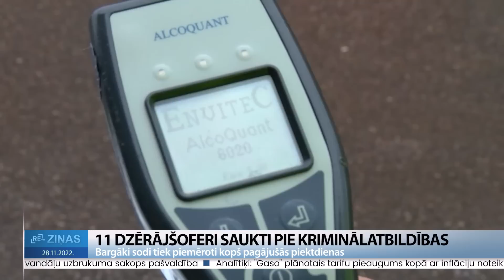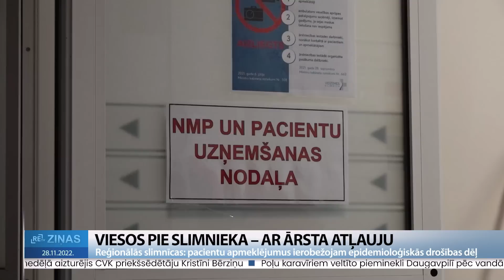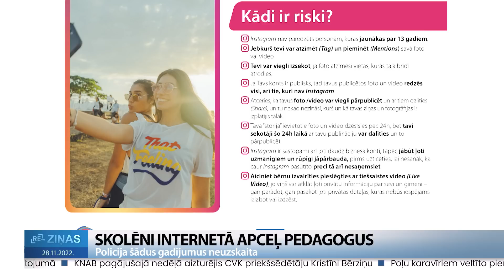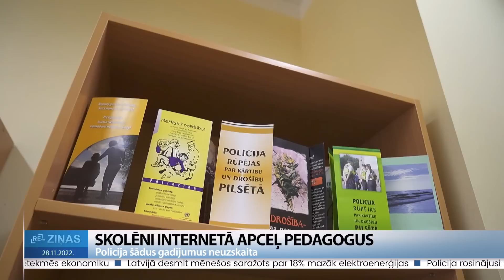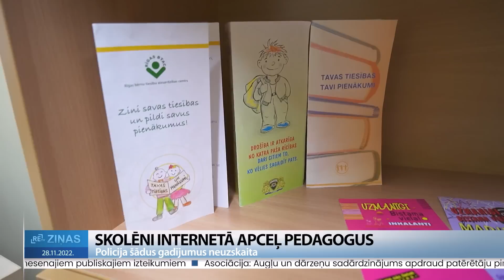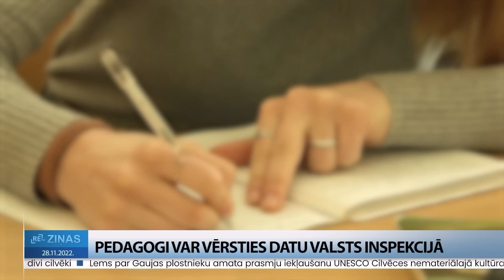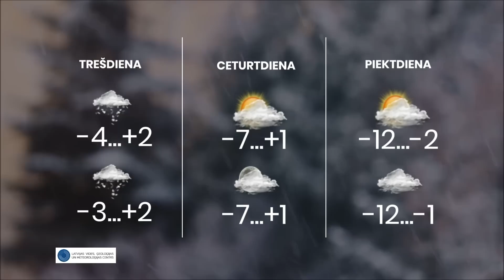ReTV Ziņas 19.00 (28.11.2022.)